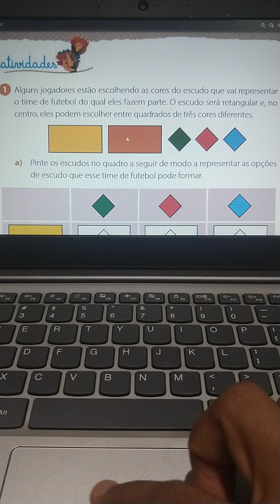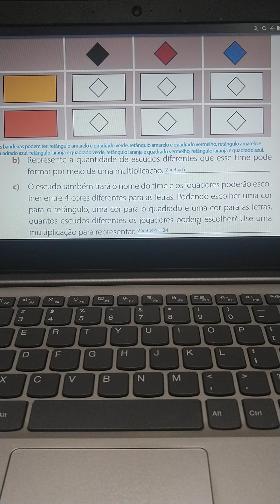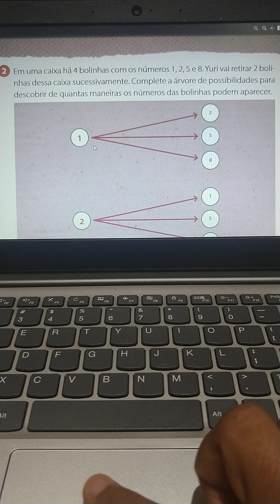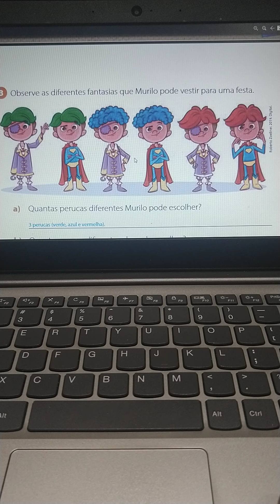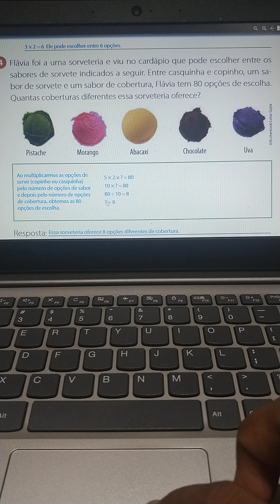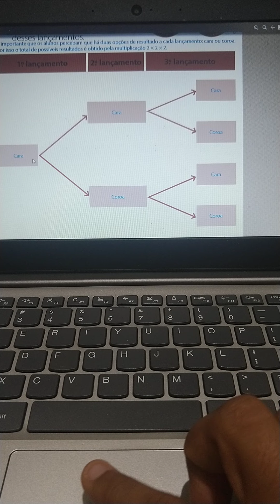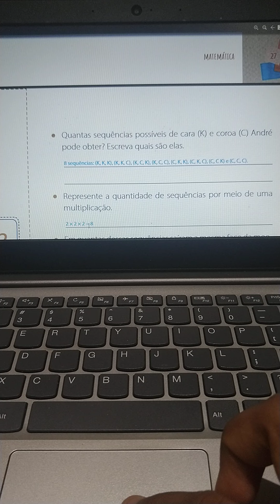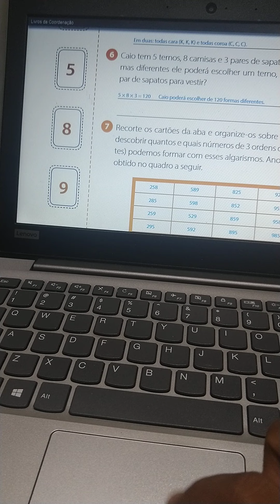Correção Matemática Parte 1 - 5° Ano